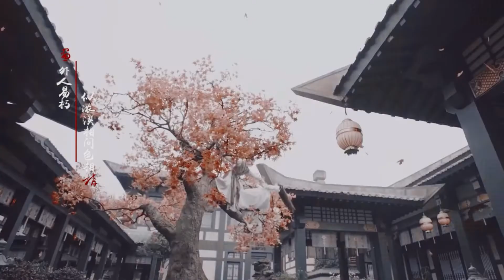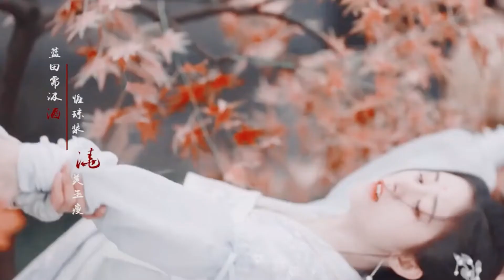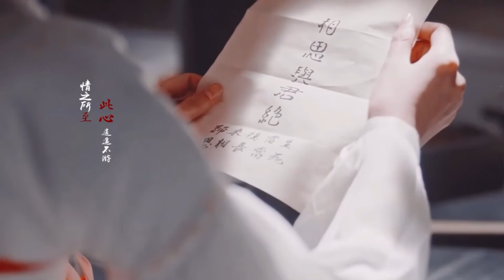Ju Jingyi 鞠婧祎 | Fu Rong 傅容 | The Blooms At RUYI Pavilion 如意芳霏——Beautiful Scene | JuJingyi drama clip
Drama：如意芳霏/The Blooms At RUYI Pavilion

Ju Jingyi (鞠婧祎) plays Fu Rong (傅容).

【Introduction】Fu Rong who's the second daughter of the Fu family unexpectedly had the ability to "foreseeing dreams" after a serious illness. She predicted that she would marry Prince Su, Xu Jin, and finally suffered the fate of being buried. However, Xu Jin also has the ability to foreseeing dreams. Although Xu Jin also predicted the same tragedy, he doesn't want to avoid it but tries his utmost to change his destiny. These two people begin the sweet game of "framing one another".

Ju Jingyi drama
Ju Jingyi The Blooms At RUYI Pavilion
Ju Jingyi Fu Rong